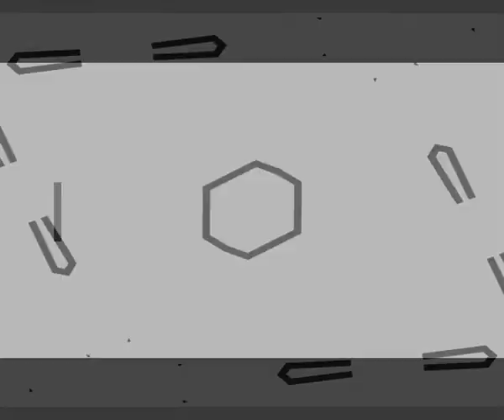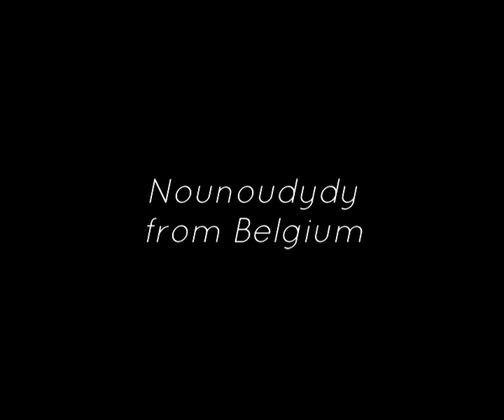STEPHEN DESBERG - Fleur de jade (45T - 1984)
Stephen Desberg est un scénariste de bandes dessinées, né en Belgique.
En 1984, il enregistre cette chanson : "Fleur de jade", disque paru sur le label CBS.
Si vous voulez en savoir un peu plus, je vous conseille la page Wikipédia consacrée à Stephen Desberg
Bonne écoute et bonne lecture :-)